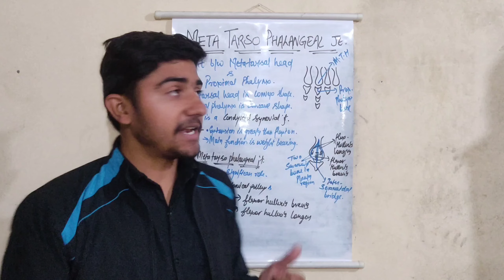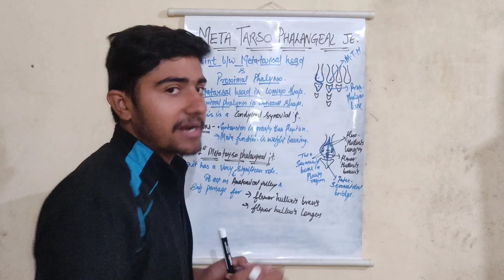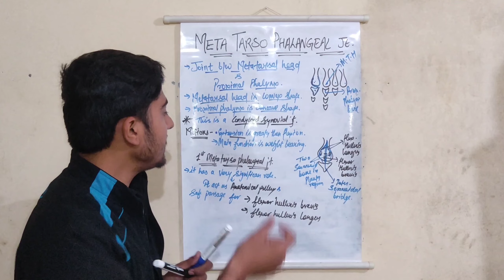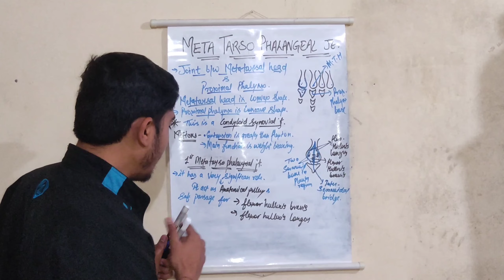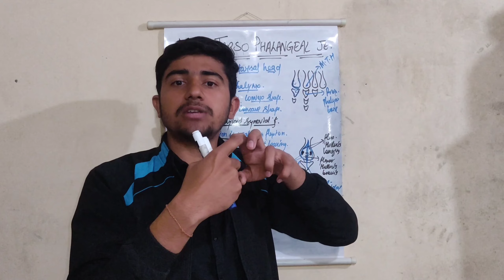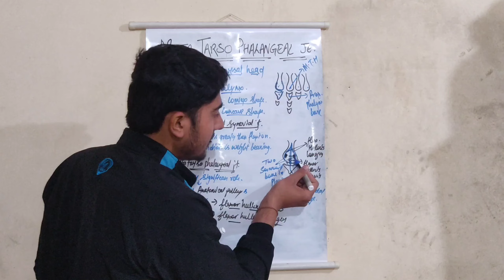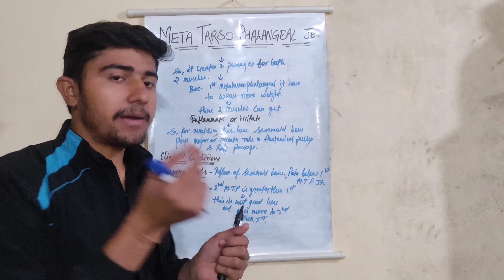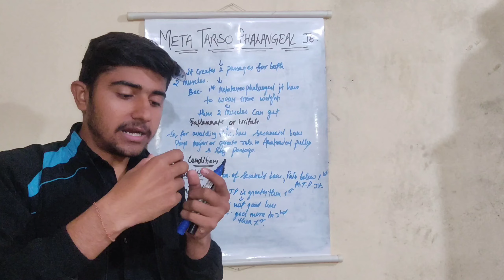Biomechanics of Metatarso Phalangeal Joint llStructure and function of Metatarso Phalangeal Joint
Biomechanics of Metatarso Phalangeal Joint ll
Structure and function of Metatarso Phalangeal Joint

"Welcome to 'Physiovigyan with Gaurav and Pooja' – Your Ultimate Destination for Comprehensive Physiotherapy Education! 📚🩺

Here we are discussing about Biomechanics of Metatarso Phalangeal Joint how they articulates with each other and what are the motions occurs and what are the important clinical conditions happens.

We have tried to make it as easier as possible for you all to understand.Hope you enjoy the video.

Queries -

Biomechanics of Metatarso Phalangeal Joint.
What is Metatarso Phalangeal Joint
Sesamoiditis
Morton's neuroma
Notes of Metatarso Phalangeal Joint
1st Metatarso Phalangeal Joint

For more doubts and notes